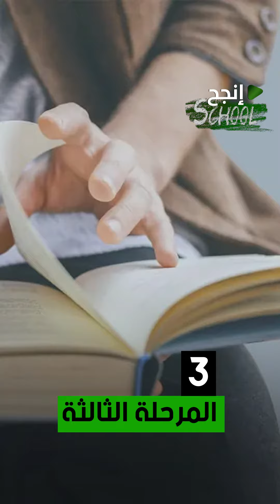البطولة الوطنية للمطالعة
الدورة الثانية  للبطولة الوطنية للمطالعة من 5 فيفري ل 20 نوفمبر 2022 بالشراكة مع شبكة إنجح...البطولة اللي مشارك فيها 1440 مشارك من تونس الكل ...شنية هي المسابقة هذه و شنية المراحل اللي يتعداو بيها ؟